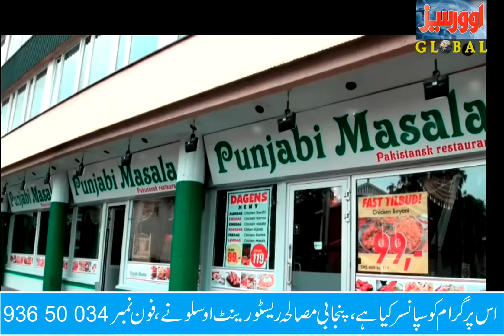Gen.Ayub Address the nation on 6 sep 1965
974 views via Overseas TV Global